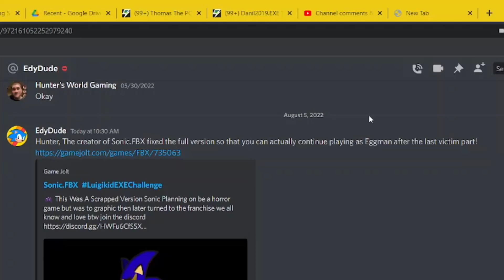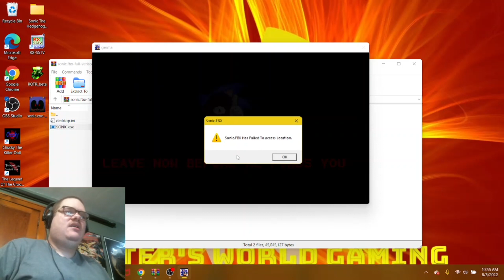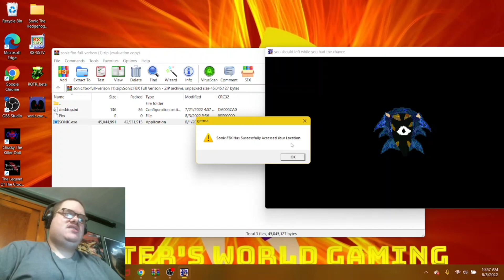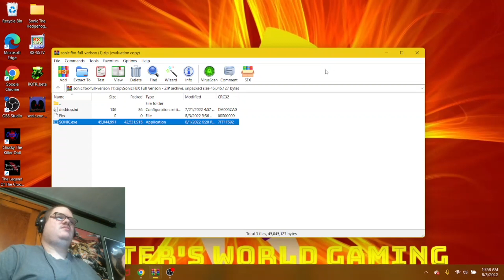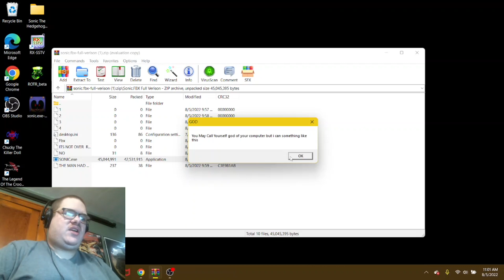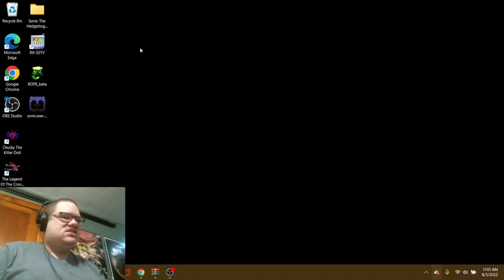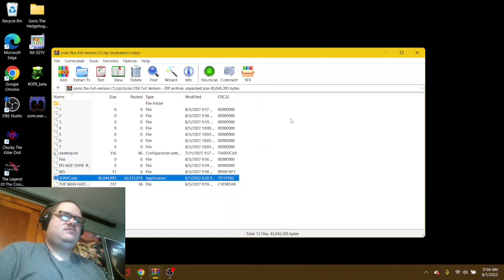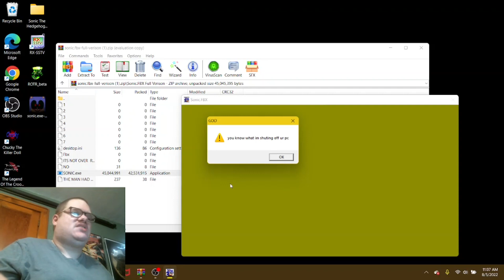FINALLY, THAT LAST VICTIM PART WAS FIXED!! | Sonic.FBX (New Level/Ending)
Submitted recently on the LuigikidEXEChallenge2, welcome back to Sonic.FBX, a Sonic.EYX inspired horror game that was recently suggested by EdyDude because the developer of Sonic.FBX has fixed the last victim part just after we saw Sonic.FBX go out a fight with Metal Sonic. Finally, the last paragraph disappeared and we teleported to a new level at last as we go up and down the hill as we see Metal Sonic’s defeat and Sonic.FBX gets a new jumpscare on our way. As we open the game multiple time just because the game itself tells us to stop opening it, it starts shutting down my pc yet again like Sonic.XHOG. Speaking of XHOG, there’s recently a version 2 of it which we don’t know if there are new stuff, nor secret levels too. We will find that out very soon. As always, enjoy!